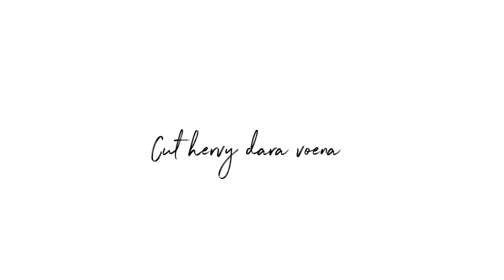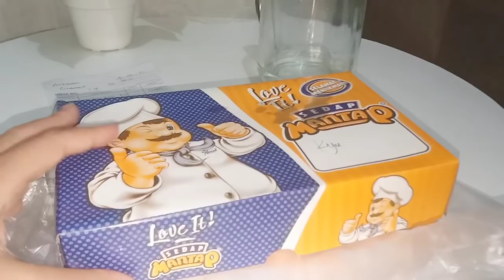KEGIATAN PAGI HARI INI | KONTRAKAN 3 PETAK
assalamualaikum..
haiiii apa kabar? semoga selalu sehat yaaa.. jadi video aku ini berisi tentang kegiatan sehari hari seorang ibu rumah tangga atau istri di rumah kontrakan semoga apa yang aku share ada manfaatnya dan dapat menginspirasi temen temen semua, aku minta halal dan ridho nya untuk di maafkan jika video aku terdapat kesalahan🤗❤️

terima kasih.